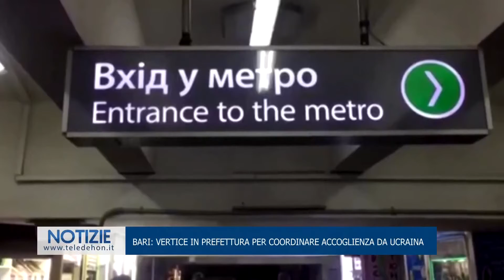BARI: VERTICE IN PREFETTURA PER COORDINARE ACCOGLIENZA DA UCRAINA